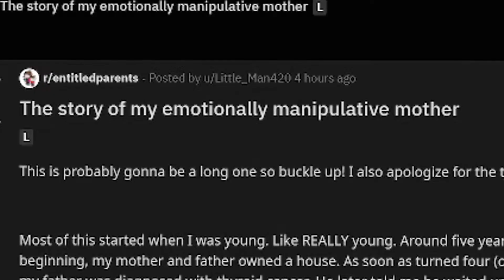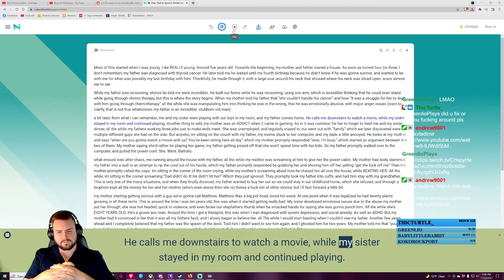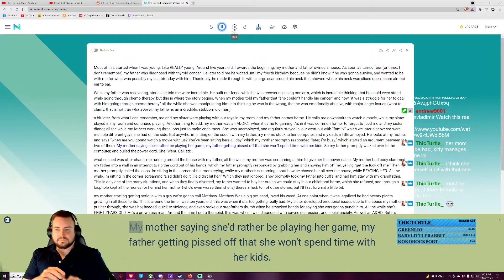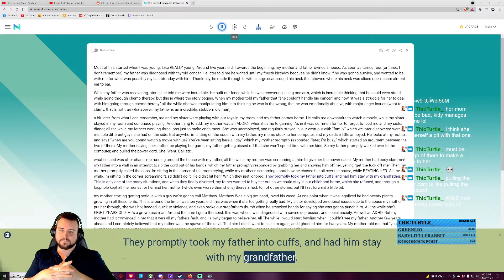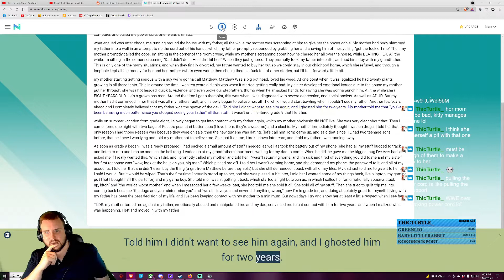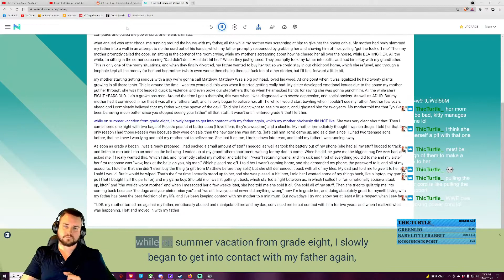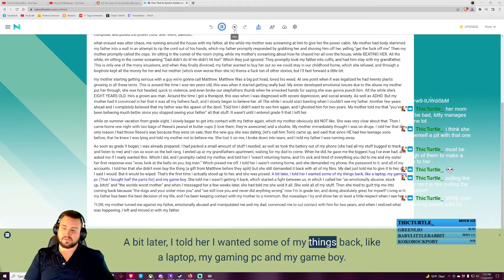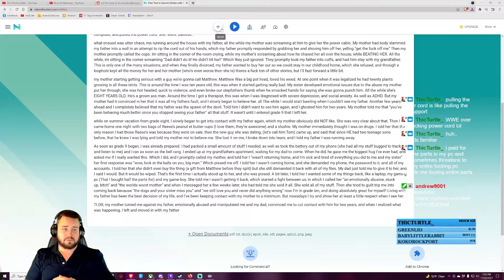r/entitledparents Story Time! Now With Text To Speech. Rexvladimir Stream Highlights!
Something new for you boys. Today I found a story on reddit that was actually worth sharing. I Hope you enjoy this new story time with Rex. What a deal!

Minecraft server address: rexvladimir.mcs.cx

Thumbnail Credit to: Turtle show him some love

Stream Time:
8PM EST Monday
8PM EST Wednesdays
8PM EST Fridays
5ish PM EST Saturdays